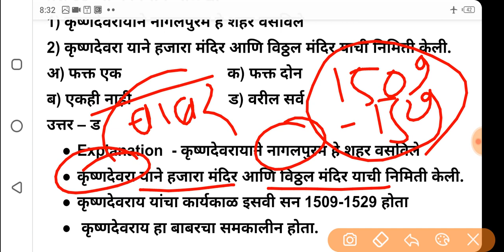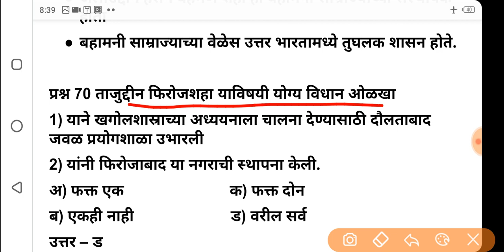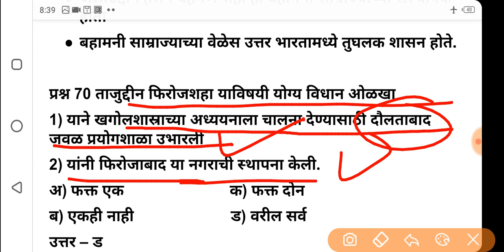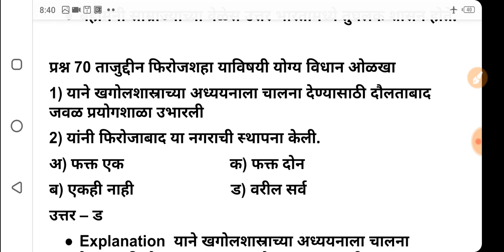मध्ययुगीन भारताचा इतिहास #7 राज्यसेवा पूर्व परीक्षा, MPSC Madhyayugin Bhartacha Itihas History Que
📌📌 या विडियो पासून आपण मध्ययुगीन भारताचा इतिहास सराव प्रश्नसंच मालिका सुरू करत आहो आज आपण मध्ययुगीन भारताचा इतिहास संभाव्य प्रश्न चा भाग 7 पाहणार आहोत Mpsc Medival History

📌📌 मध्ययुगीन भारताचा इतिहास राज्यसेवा पूर्व परीक्षा संभाव्य प्रश्नसंच  #1

📌📌 मध्ययुगीन भारताचा इतिहास राज्यसेवा पूर्व परीक्षा संभाव्य प्रश्नसंच  #2

📌📌 मध्ययुगीन भारताचा इतिहास राज्यसेवा पूर्व परीक्षा संभाव्य प्रश्नसंच  #3

📌📌 मध्ययुगीन भारताचा इतिहास राज्यसेवा पूर्व परीक्षा संभाव्य प्रश्नसंच  #4

📌📌 मध्ययुगीन भारताचा इतिहास राज्यसेवा पूर्व परीक्षा संभाव्य प्रश्नसंच  #5

📌📌 मध्ययुगीन भारताचा इतिहास राज्यसेवा पूर्व परीक्षा संभाव्य प्रश्नसंच  #6

📌📌 मध्ययुगीन भारताचा इतिहास राज्यसेवा पूर्व परीक्षा संभाव्य प्रश्नसंच  #7

📌📌 मध्ययुगीन भारताचा इतिहास राज्यसेवा पूर्व परीक्षा संभाव्य प्रश्नसंच  #8

📌📌 मध्ययुगीन भारताचा इतिहास राज्यसेवा पूर्व परीक्षा संभाव्य प्रश्नसंच  #9

📌📌 मध्ययुगीन भारताचा इतिहास राज्यसेवा पूर्व परीक्षा संभाव्य प्रश्नसंच  #10

📌📌 प्राचीन भारताचा इतिहास राज्यसेवा पूर्व परीक्षा संभाव्य प्रश्नसंच  #1

📌📌 प्राचीन भारताचा इतिहास राज्यसेवा पूर्व परीक्षा संभाव्य प्रश्नसंच  #2

📌📌 प्राचीन भारताचा इतिहास राज्यसेवा पूर्व परीक्षा संभाव्य प्रश्नसंच  #3

📌📌 प्राचीन  भारताचा इतिहास MPSC राज्यसेवा पूर्व परीक्षा संभाव्य प्रश्नसंच  #4

📌📌 प्राचीन  भारताचा इतिहास MPSC राज्यसेवा पूर्व परीक्षा संभाव्य प्रश्नसंच  #5

📌📌 प्राचीन  भारताचा इतिहास MPSC राज्यसेवा पूर्व परीक्षा संभाव्य प्रश्नसंच  #6

📌📌 प्राचीन  भारताचा इतिहास MPSC राज्यसेवा पूर्व परीक्षा संभाव्य प्रश्नसंच  #7

📌📌 प्राचीन  भारताचा इतिहास MPSC राज्यसेवा पूर्व परीक्षा संभाव्य प्रश्नसंच  #8

📌📌 प्राचीन भारताचा इतिहास MPSC राज्यसेवा पूर्व परीक्षा

📌📌 मध्ययुगीन भारताचा इतिहास MPSC राज्यसेवा पूर्व परीक्षा

1.आधुनिक भारताचा इतिहास परकीयांचे भारतातील आगमन,

2  . परकीयांचे भारतातील आगमन, आधुनिक भारताचा इतिहास

3.आधुनिक भारताचा इतिहास इंग्रज भारत कर्नाटक युद्धे

4.आधुनिक भारताचा इतिहास इंग्रजांची भारतातील सत्ता कर्नाटक युद्धे

5.आधुनिक भारताचा इतिहास प्लासी व बक्सार लढाई,

6. आधुनिक भारताचा इतिहास इंग्रज मराठा युद्धे 1

7. आधुनिक भारताचा इतिहास इंग्रज मराठा युद्धे 2

8. आधुनिक भारताचा इतिहास इंग्रज मराठा युद्धे 3

OO Academy Presedent PYQ Series

राज्यसेवा पूर्व परीक्षा 2017 इतिहास विषयावर आलेले प्रश्न व स्पष्टीकरण आहे ही पूर्ण सिरिज व विडियो डाउनलोड व PDF व नोट्स जॉइन करा

राज्यसेवा पूर्व परीक्षेत इतिहास विषयाच्या मागील प्रश्नपत्रिका विश्लेषण या प्ले लिस्ट मध्येआहेत

MPSC मागील सर्व प्रश्नपत्रिका विश्लेषण या प्ले लिस्ट मध्येआहेत

राज्यसेवा पूर्व 2013 इतिहास आलेले प्रश्न

राज्यसेवा पूर्व 2014 इतिहास आलेले प्रश्न

राज्यसेवा पूर्व 2015 इतिहास आलेले प्रश्न

ooacademy, Officers Online academy Pune, OO Academy History,
Madhyayugin bhartacha itihas MCQ,adhunik bharatacha itihas ranjan kolambe
MPSC History  Prelim Question Paper Analysis, MPSC मध्ययुगीन भारताचा इतिहास राज्यसेवा पूर्व परीक्षा प्रश्नपत्रिका विश्लेषण,राज्यसेवा पूर्व परीक्षा 2020 संभाव्य प्रश्नपत्रिका, MPSC Medieval History Question Papers,mpsc Rajya Seva Indian History question paper analysis, Modern History Of India